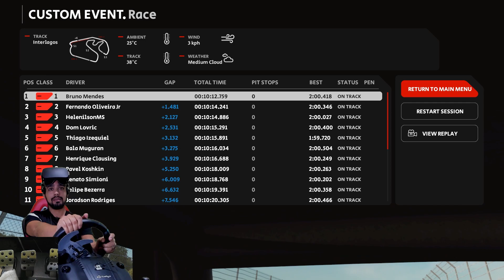Automobilista 2 - Com um PASSAT na categoria Hot Cars em Realidade Virtual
Comecei a me arriscar em outras categorias alem da Formula 1. Começando na Hot Cars com um Passat em Interlagos.

O jogo está uma delicia de jogar!

Automobilista 2  é uma simulação abrangente do automobilismo brasileiro, apresentando todas as principais categorias do automobilismo nacional, as principais pistas e fabricantes também celebra a história de automobilismo brasileiro apresentando alguns dos heróis e conquistas mais emblemáticas do país através de sua rica história no esporte a motor.
Incluindo uma lista grande de carros e pistas e o melhor do automobilismo internacional, com marcas de prestígio como a Mclaren e a BMW, além de pistas icônicas como Brands Hatch e Imola.
Com uma nova parceria técnica com os desenvolvedores da premiada série Project CARS, o Automobilista 2 foi desenvolvido com base no motor MADNESS, proporcionando incrível qualidade gráfica, os mais avançados sistemas dinâmicos de condições meteorológicas e de pista em um simulador de corrida e suporte VR superior, trazendo uma evolução de realismo substancial e uma experiência visual totalmente imersiva.

PC Utilizado:
- Placa de vídeo: NVIDIA GeForce RTX 2070 Super
- Processador: Intel Core i7 7700K
- Memória RAM: 16GB DDR4
- M.2 1TB